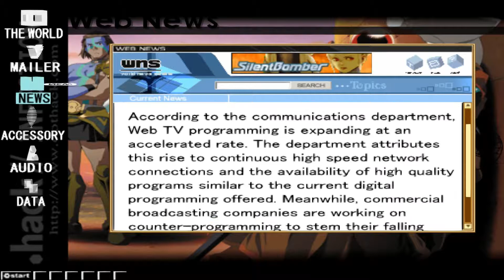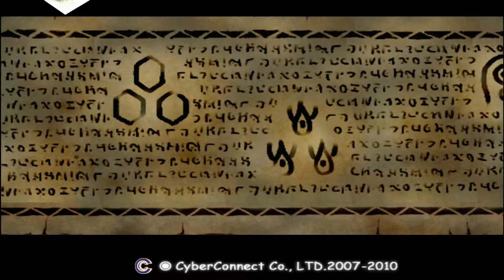.Hack//Outbreak Playthrough - part 2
Part 2 of my .Hack//Mutation Playthrough.
Part 29 of my .Hack// Playthrough.